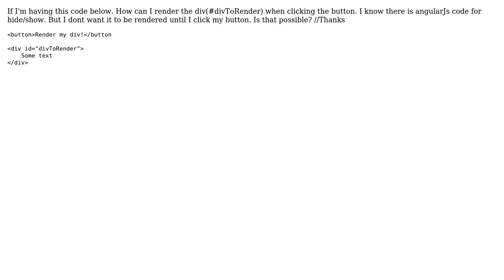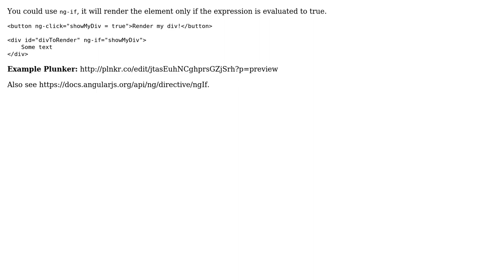AngularJs Render div onclick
With thanks & praise to God, and with thanks to the many people who have made this project possible! You are responsible for your own actions.